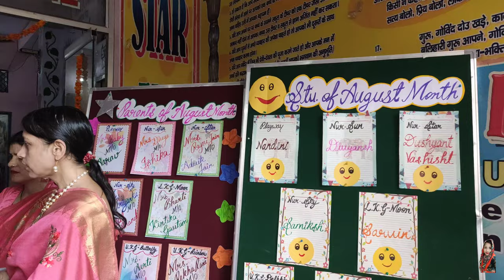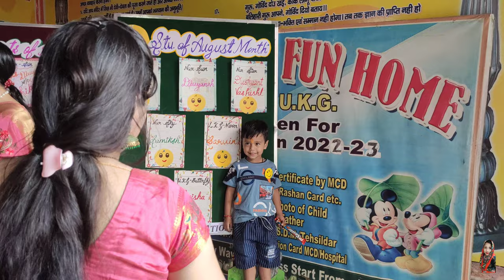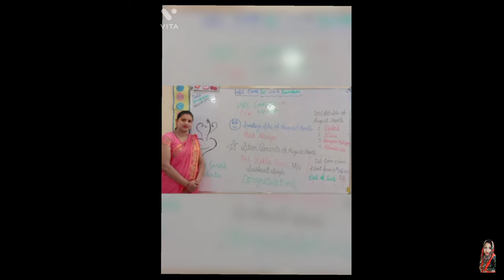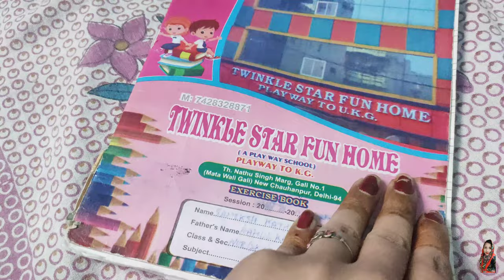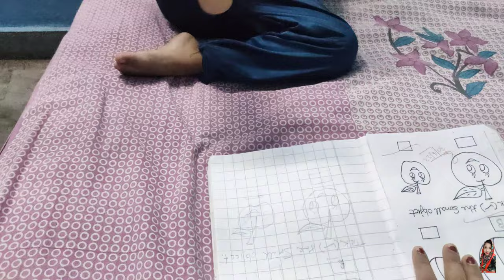Samiksh ke School me Parents Meeting☺️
Keeping Supporting.

Please.